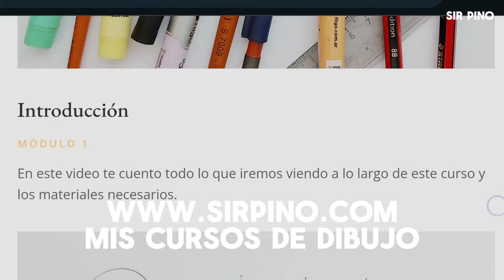Aprende a DIBUJAR usando TU IMAGINACIÓN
Bienvenidos a un viaje creativo donde las reglas del arte tradicional se dejan a un lado para explorar el universo de la imaginación. En este video, te invito a liberar tu mente y permitir que tu mano se mueva libremente sobre el papel, creando formas, líneas y texturas que no necesitan seguir un sentido lógico. Descubre cómo el acto de dibujar sin un propósito definido puede ser una forma poderosa de expresión personal y una puerta de entrada a la innovación artística.

¿Qué Aprenderás?:

Técnicas para relajar la mente y dejar fluir la creatividad.
Ejercicios prácticos para dibujar sin premeditación.
Consejos para interpretar tus propias obras abstractas.
Para Quién es Este Video: Este video es perfecto para artistas de todos los niveles que buscan romper con las convenciones y explorar nuevas formas de expresión. No importa si eres un principiante o un artista experimentado, aquí encontrarás la libertad de crear sin límites.